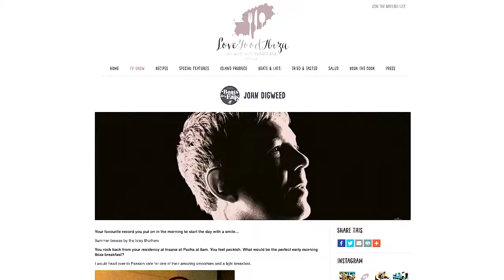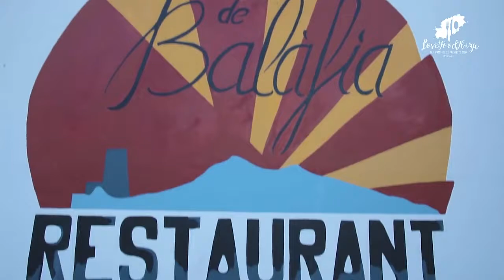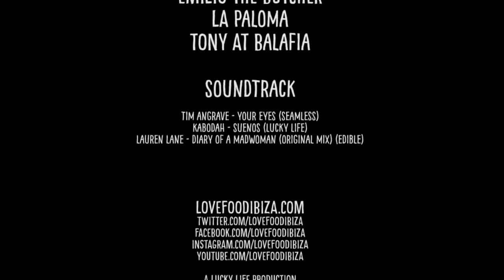Can Eats Everything Eat Everything - Episode 2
On this second Episode of Love Food Ibiza, Tess takes on a beefy challenge with heavyweight DJ Eats Everything. We go shopping at the butchers at a local market, get a special massive bun made by the crew at La Paloma, and we head to Balafia to find out just how hungry Eats Everything can be.

A word from our chef and host, Tess Prince:
"I create one of the world’s biggest ever burgers – with a difference! A deconstruction reconstruction of this superstar DJ’s favourite ever dish…Beef Stroganoff and Cheese Strings – but using the very finest ingredients on the island. I cook it up with one of Ibiza’s greatest grill chefs at his legendary restaurant Balafia to create a supersized burger. So, can Eats Everything live up to his name?"

For the full recipe, visit Tess Prince on the link below. just read the last few lines of her Beef Stroganoff Burger recipe and you'll be on your way to the beef shop in minutes!!

"Spread over the dijon mayonnaise on the bottom of the loaf them scatter over the baby gem and rocket. Top with the cheese-covered burger then spoon the incredible stroganoff sauce and finally garnish with the pickled gherkins. Big OMG"